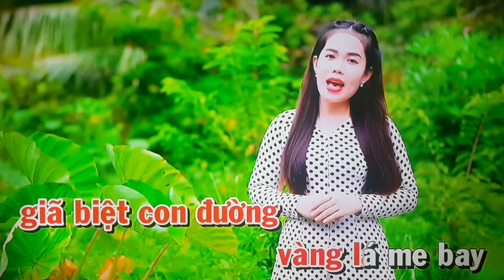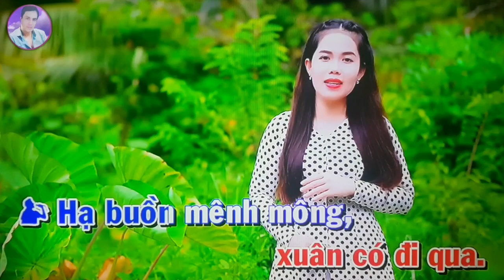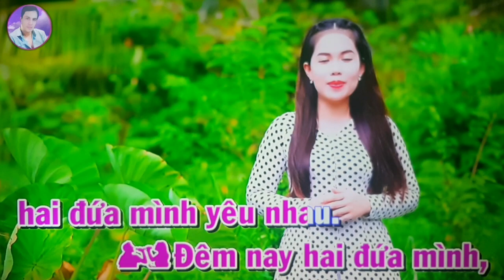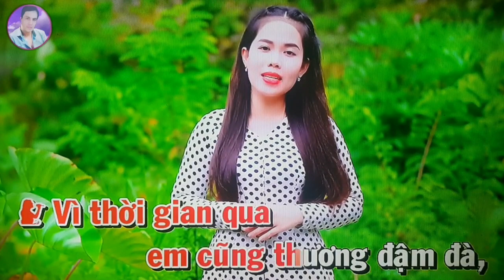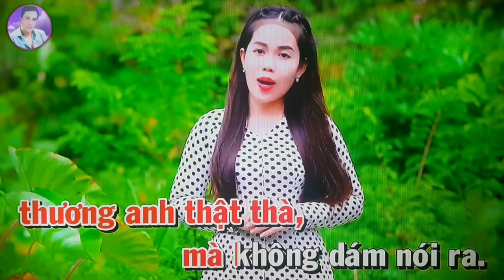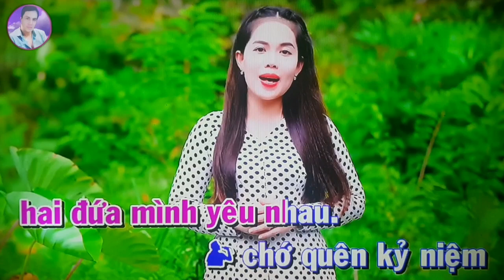karaoke: Hai Đứa Mình Yêu Nhau, ST: Cao Nhật Mình,TB/@Sơn Sử & Tiểu Vy